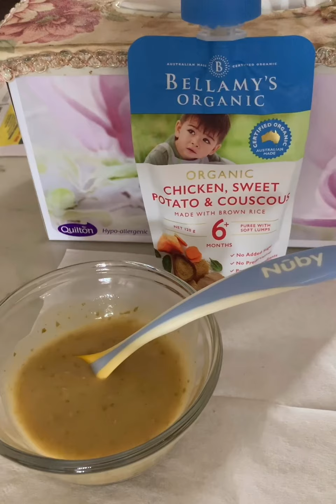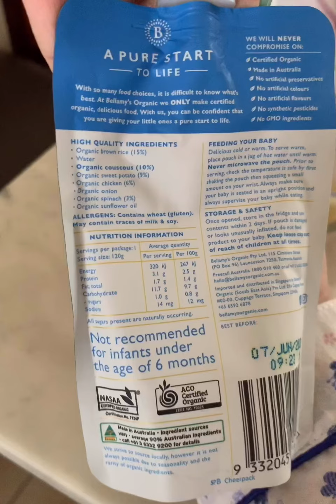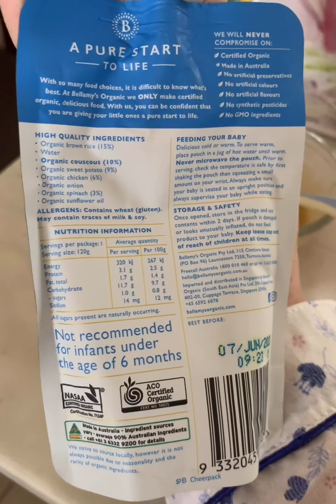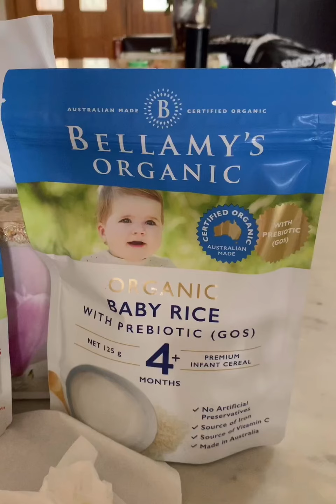Baby Vlog - Wholemeal macaroni or Couscous?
Hi YouTube! With reviews, tips and hints, ups and downs, highs and lows 👼🏼